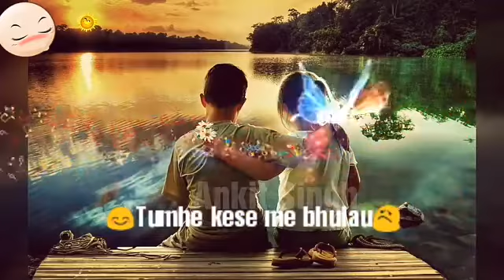Kabhi Toh Yadoo Me Aaun